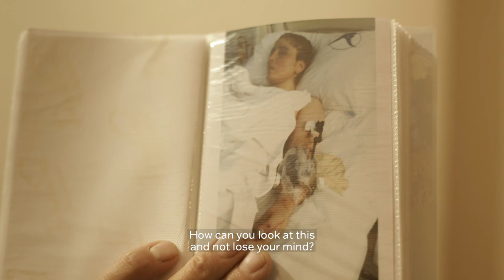DYING TO DIVORCE Official Trailer 2021 Domestic Violence Documentary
BIFA Longlisted DYING TO DIVORCE For Best Documentary To Be Released In UK Cinemas 24th November. Dartmouth Films have announced it will release award-winning documentary DYING TO DIVORCE in UK cinemas from 24th November on the back of its recent longlist nomination for the 2021 BIFA Best Documentary Award. Winner of the Special Jury Prize at The Golden Nymph Awards and the Best Film Amnesty International Award at the Thessaloniki Documentary Film Festival, the film will celebrate its UK Film Premiere on 24th November, 18.30 at London’s Rio Cinema, Dalston.

Directed by BAFTA nominated Chloë Fairweather (School, I Do at 92) and produced by CPH:DOX F:ACT Award winner Sinead Kirwan (Still The Enemy Within, When a City Rises), developed and supported by the National Lottery through Creative Scotland, DYING TO DIVORCE will be released to coincide with the UN Campaign of ‘16 Days of Activism’ to combat gender violence, starting 25th November.

More than one in three Turkish women have experienced domestic violence and the number of femicides is rising. Women in Turkey are fighting back. DYING TO DIVORCE follows Ipek Bozkurt, a courageous lawyer, who is determined to challenge this misogynistic trend by putting abusive men behind bars.

Working with a group of activists, Ipek is fighting to get justice for two survivors of horrific assaults: Arzu, married off at 14 to a farmer ten years her senior and Kubra, a successful and glamorous TV presenter. Arzu lost both legs and the use of her arms when her husband fired seven shotgun shells at close range after she asked for a divorce. She must try to rebuild her life to regain custody of her children, who have been taken into care.

Kubra suffered a brain haemorrhage after being attacked by her husband, two days after giving birth. Her injuries resulted in the loss of her ability to speak and walk. Her husband denies attacking her and has kept their daughter. Kubra must undergo intensive speech therapy in order to testify against him in court. Unless he is convicted, Kubra may not see her daughter again.

Ipek must fight not only against a legal system, which regularly gives light sentences to male perpetrators, but also an increasingly repressive government. After an attempted coup, there is an unprecedented crackdown on dissenting voices leaving Ipek, like thousands of other lawyers, fearing imprisonment.

Filmed over 5 years, DYING TO DIVORCE takes viewers into the heart of Turkey's gender-based violence crisis and the recent political events that have severely eroded democratic freedoms. Through intimately shot personal stories, the film gives a unique perspective on the struggle to be an independent woman in modern Turkey.

Director Chloë Fairweather and Producer Sinead Kirwan said: “We are delighted to be part of the BIFA longlist.  After 5 years of hard work and numerous challenges, we are so proud that the creative team and more importantly the amazing women involved in campaign work in Turkey are getting this international recognition. It is particularly exciting as it comes just one month before the film's release which will coincide with the UN’s Campaign of 16 Days of Activism to combat gender violence- kicking off on 25th November. We are pleased that DYING TO DIVORCE will now be able to draw even greater attention to the fight against femicide.”

DYING TO DIVORCE will be released in UK cinemas from 24th November – 10th December. For cinema listings